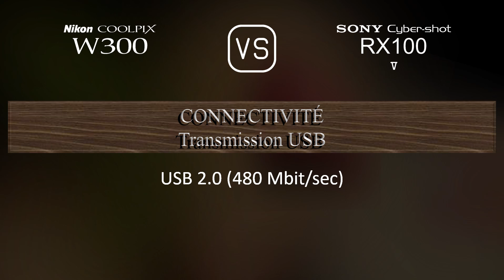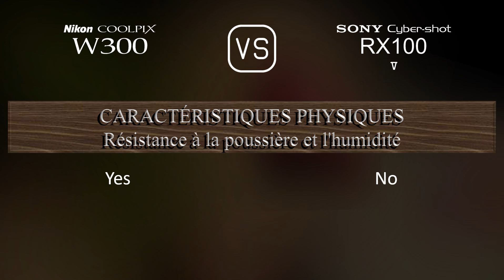Nikon Coolpix W300 vs. Sony Cyber-shot RX100 V: Une Comparaison de Caractéristiques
Cette vidéo fournit un aperçu des fonctionnalités du Nikon Coolpix W300 et du Sony Cyber-shot RX100 V dans une comparaison de caractéristiques (comparison of specifications).

00:25 LANCEMENT
00:33 BOÎTIER
00:40 CAPTEUR D'IMAGE
01:01 IMAGE
01:16 OPTIQUE ET MISE AU POINT
01:55 ÉCRAN
02:13 VISEUR
02:27 FONCTIONNALITÉS PHOTOGRAPHIQUES
03:20 FONCTIONNALITÉS VIDÉOGRAPHIQUES
03:35 STOCKAGE
03:38 CONNECTIVITÉ
04:03 CARACTÉRISTIQUES PHYSIQUES
04:21 AUTRES CARACTÉRISTIQUES